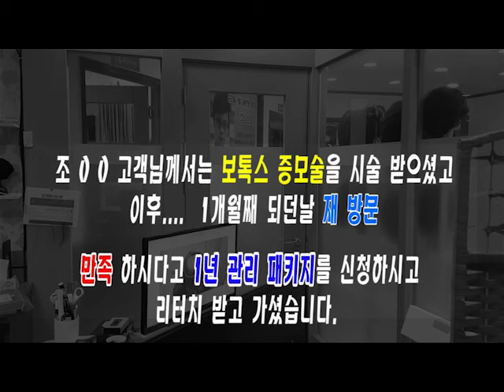증모술 상담 고객 사례